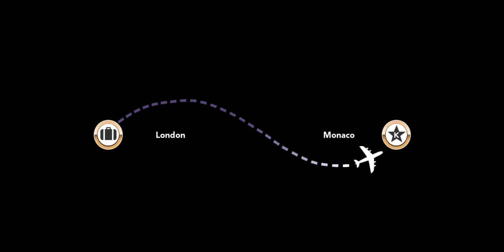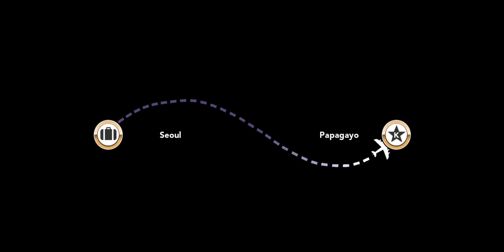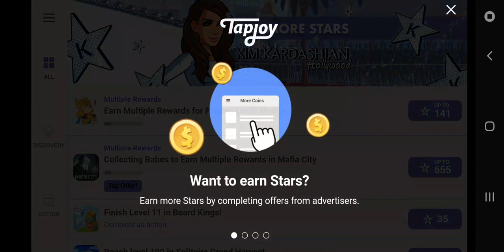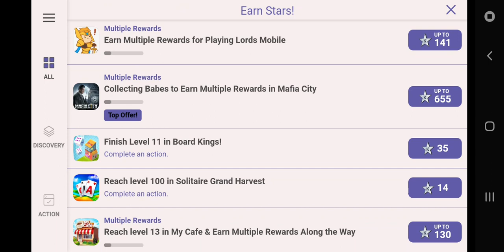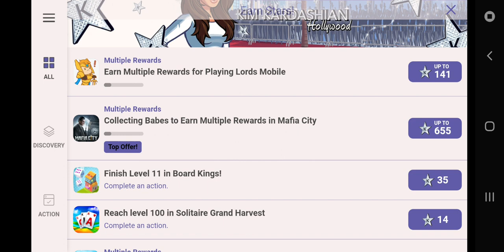Kim Kardashian Hollywood [Earning Kstars and Money without Hack] (Part 1)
Hey guys! The long detailed video for earning kstars and money without hack is here. This is going to be a series type video consisting of parts. This is part One where I showed all of you the places of how and where to earn kstars along with money. Part 2 will be about visuals which will take time to create and upload but so far I hope part one at least clears some of your questions and doubts.
Here are the links of the playlist of my previous detailed videos and places :

Thumbnail by : @dvxvoid (on Instagram)